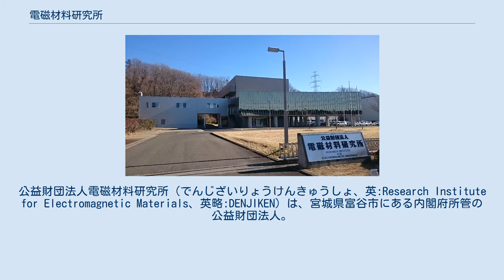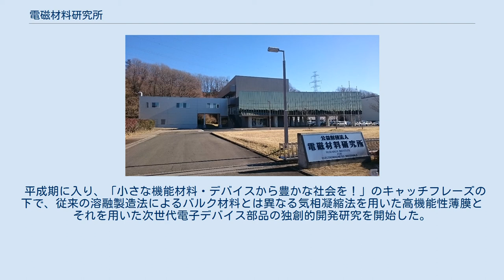電磁材料研究所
公益財団法人電磁材料研究所（でんじざいりょうけんきゅうしょ、英:Research Institute for Electromagnetic Materials、英略:DENJIKEN）は、宮城県富谷市にある内閣府所管の公益財団法人。
2011年7月1日に、公益法人制度改革に基づいて公益認定され、財団法人電気磁気材料研究所より改称。
2018年1月に、宮城県仙台市太白区八木山南より、現在地に移転。
 設立当初の研究分野は、上記の通りKS鋼・新KS鋼・センダストなどの応用研究であったが、改称後当初の研究分野は、戦後の平和産業の振興に貢献するための精密機器用特殊金属材料の開発研究であった。
中心となった材料は、増本量らが発明した時計用ヒゲゼンマイや動力用ゼンマイ用のエリンバーもしくはインバー材料であり、わが国の時計・計量器などの高精度化および産業の発展に大きく貢献した。
これらの材料は半世紀過ぎた今日もまだ主要な精密機器用材料として多方面に利用されている。
 平成期に入り、「小さな機能材料・デバイスから豊かな社会を！」のキャッチフレーズの下で、従来の溶融製造法によるバルク材料とは異なる気相凝縮法を用いた高機能性薄膜とそれを用いた次世代電子デバイス部品の独創的開発研究を開始した。
 法人本部